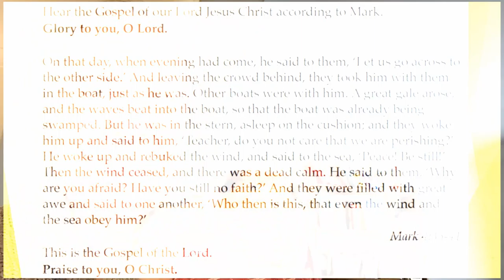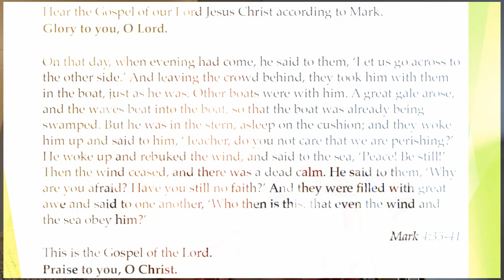Trinity 3 service on Zoom 20 vi 2021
An impression of a Church service on Zoom during a pandemic: the third Sunday after Trinity, 20 June 2021: The Parish of St Mary and Christ Church, Hendon in the Church of England Diocese of London. Guinea pigs, Percy and Elsa, appear.